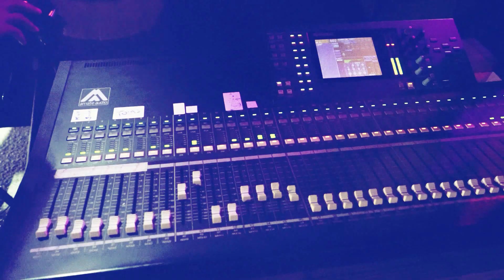الفنان مصطفى العزام - عتابات 2021 و اجمل رميكس اغاني حزينة افراح ال السويطي بيت عوا - الخليل 2021